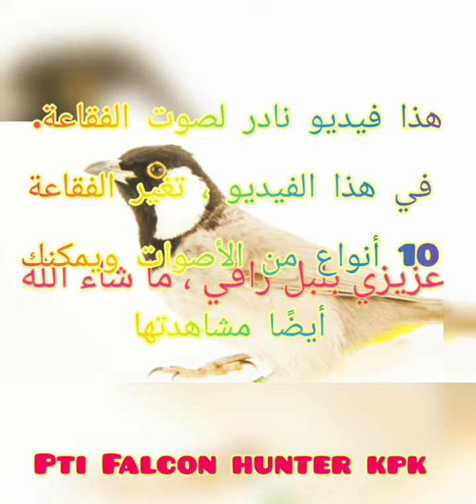10 أنواع من الصوت صنع فقاعة لطيفة يرجى الاشتراك في قناتي